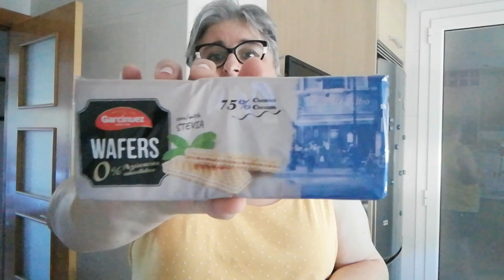pelo + uñas... y porque si